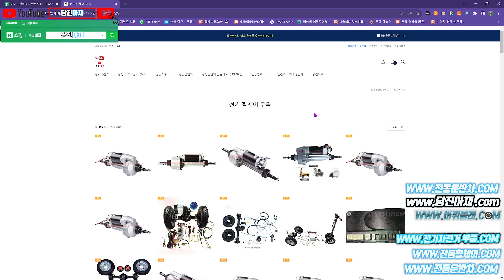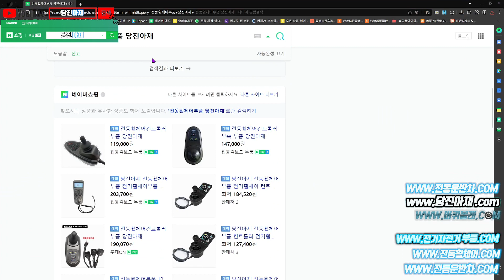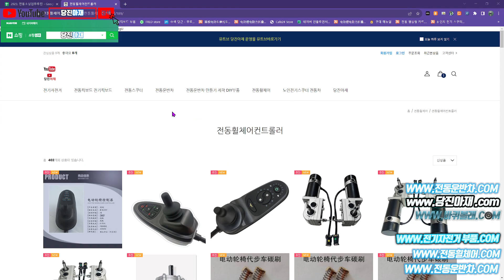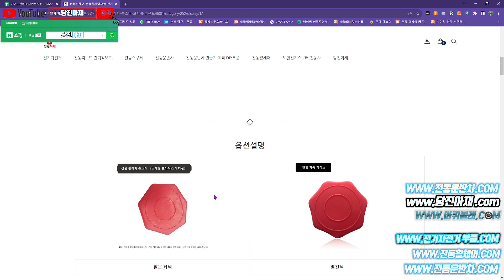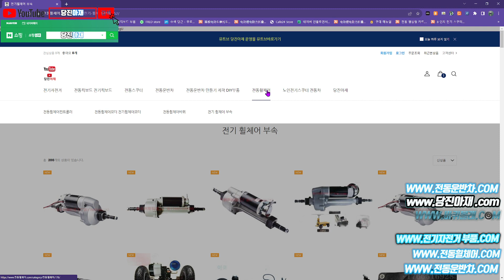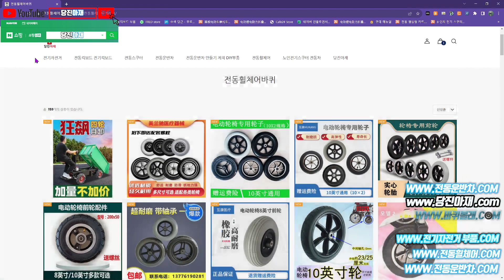전동휠체어 부품찾는법 전기휠체어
​당진아재샵 네이버쇼핑